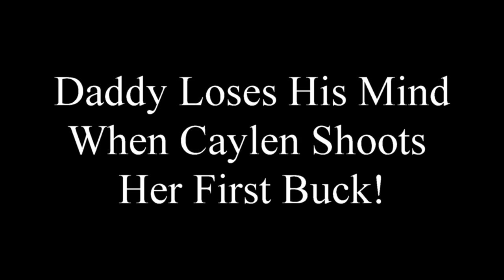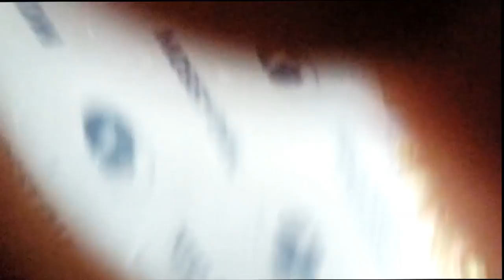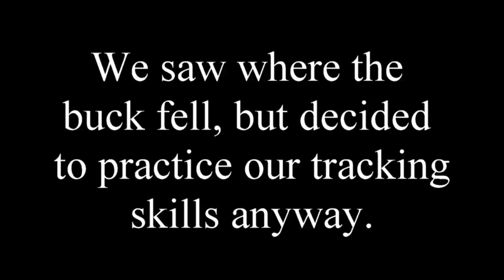Caylen's First Buck With A Bow - Movie - Oct 15 2019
A video of Caylen taking her first buck ever with a cross-bow.